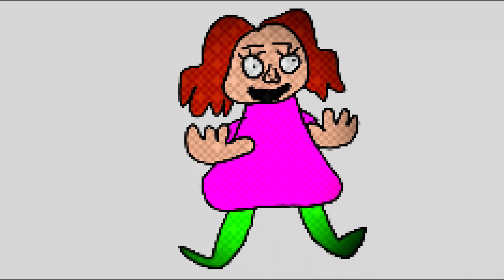All of my Characters! (so far)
Here are all of the characters that I made so far! enjoy the show.